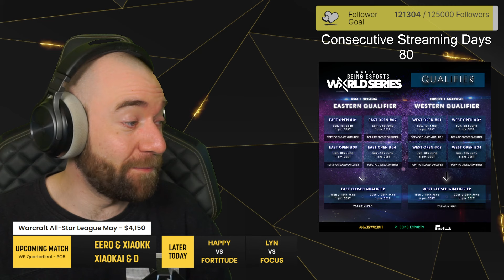WC3 - Eer0 & XiaoKK vs XiaoKai & D神 - 2v2 Quarterfinal - Warcraft 3 All-Star League - Season 1 - M3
Playoffs - 2v2 Quarterfinal
Eer0 & XiaoKK vs XiaoKai & D神